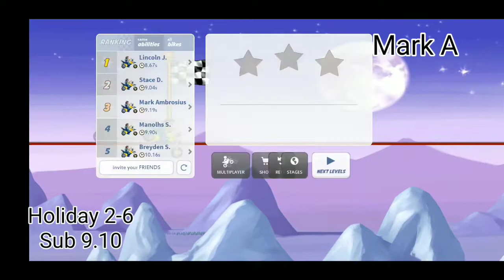Bike Race Pro License Maniac & AWD extension #2 pro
Maniac AWD extension #2